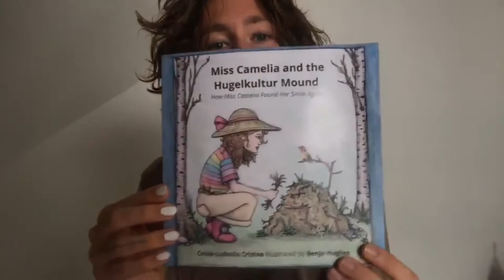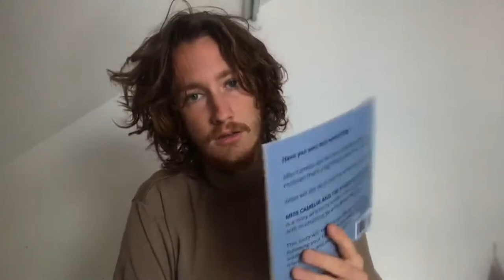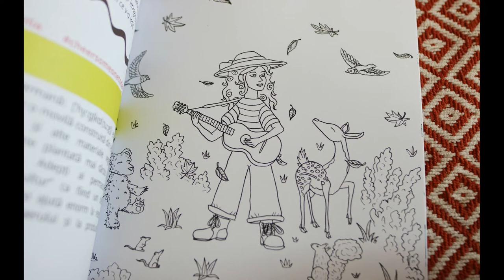50daysrunningchallenge | MISS CAMELIA - with indie creators Crina-Ludmila Cristea & Benja Hughes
I hope you enjoyed this video. If you have, please share it with others.
Take care!

If you've found this video useful, or if you've enjoyed it in any way, please consider helping me to create and publish other stories (I' m currently working with Benja for a new story titled Sean Basil and the Waltz of Colors; and we also have the Miss Camelia sequel on our minds)